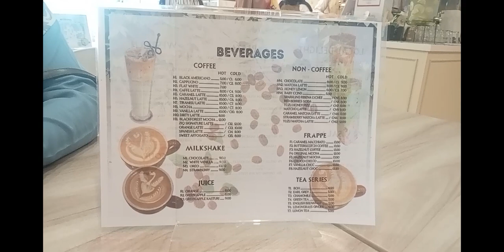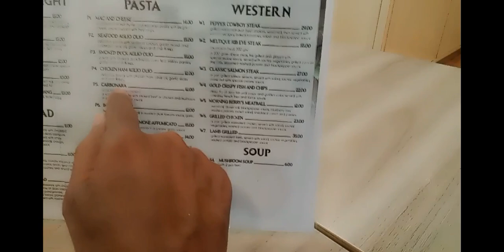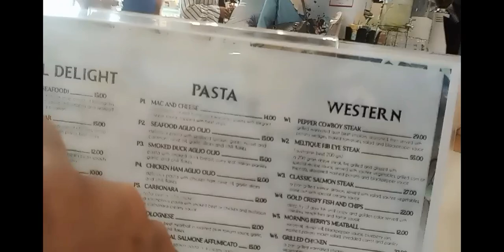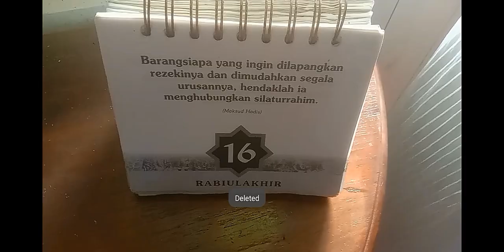Tuesday 🌹 October 31, 2023 Local & Western Lunch